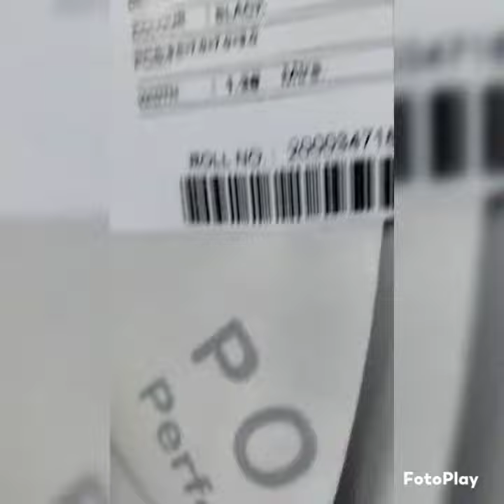Sketch Proof and Other Rexine